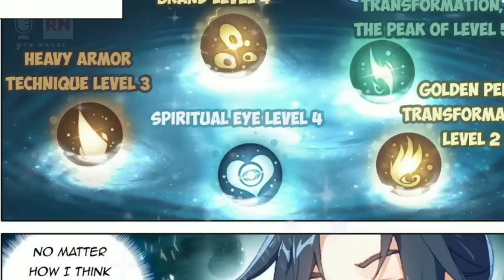Soul Land Five Tangsan's Blue Silver Grass and Golden Hemmer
Mobile Holder Traipod

MI 10Prime

Mic And Recording Accessories
Pop Filter
Buetooth HeadSet

ThanksSoulland  Tangsan Fight Match

Mobile Holder Traipod

MI 10Prime

Pop Filter
Buetooth HeadSet

Thanks